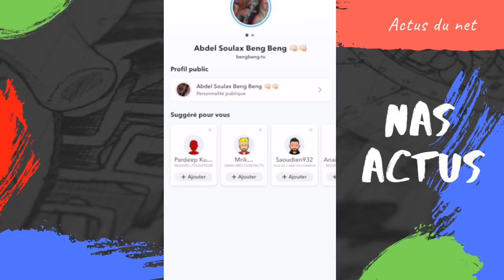ABDEL SOULAX PARACHUTE ET BOITE EN CORSE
REACTION A 1 VIDEO DE BENGBENG-TV SUR SNAP
video d'humour

nas actus